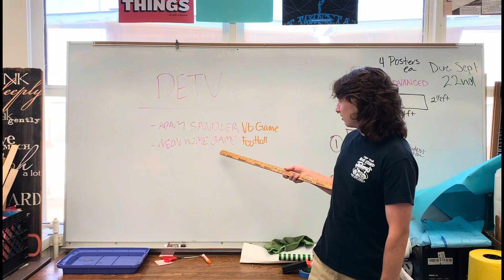9.26.23 DETV - EP 7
Wednesday 27th - “See you at the Pole”
Hosted by FCA & IGNITE

Friday 29th- Neon Out Home Football Game
Band & ColorGuard Senior Night